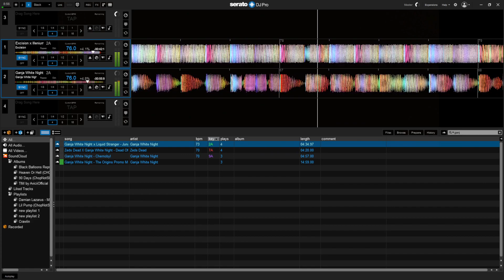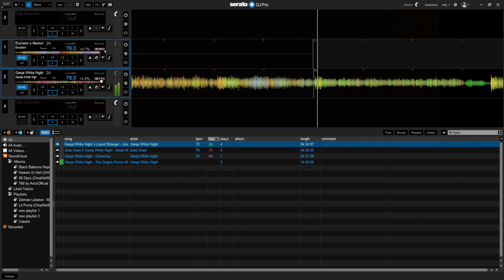Laus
EDM // House // Synth